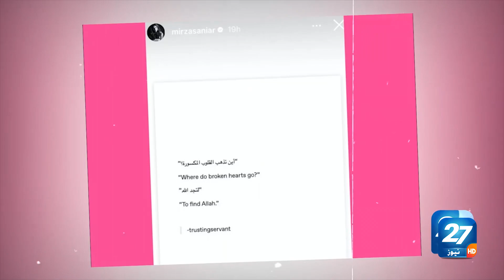Shoaib Malik and Sania Mirza Separation and Divorce News | Sania Mirza & Shoaib Malik Latest updates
Shoaib Malik and Sania Mirza separation

Shoaib Malik and Sania Mirza spark separation rumours. Pakistani cricketer Shoaib Malik and Indian tennis star Sania Mirza are undoubtedly the stars of the sports world. The sports power couple Malik and Mirza make a picture-perfect family with their adorable son Izhaan.
However, the internet is currently rife with rumours about the couple's separation. The couple got married in 2010 in a highly controversial landscape with another woman accusing Shoaib of marrying her first.
Mirza and Malik recently celebrated their son Izhaan’s birthday together but Sania did not post the pictures from the party on her Instagram. It has alerted fans and they seem to speculating trouble in paradise.
Some people are alleging that the Pakistani cricketer cheated on Sania during some show he was shooting for. Also, Sania has been sharing posts about rough times on her social media.
However, it is pertinent to mention that nothing have been officially confirmed. Sania and Shoaib have also maintained silence on the growing rumours.
Rumours of Shoaib Malik and Sania Mirza Separation make rounds in internet. Shoaib Malik and Sania Mirza have one cross border love story which has stood the test of times. Despite multiple issues coming between both the countries, the couple has stood together. Sania Mirza is a world renowned tennis star and Shoaib Malik is a big name of Pakistan cricket history. They are parents to a son Izhaan Mirza Malik.
Internet is rife with rumours of the couple getting separated now. They got married in 2010 in a highly controversial landscape with another woman accusing Shoaib of marrying her first. But the couple still stood together strong. But after 12 years and a son together, there are rumours that they are allegedly separated and only co-parenting son Izhaan Mirza Maik.
Sania Mirza and Shoaib Malik recently celebrated son Izhaan’s birthday together and Sania did not post the pictures from the party on her Instagram but Shoaib did. Allegedly cheating has been involved and internet thinks Shoaib cheated on Sania during some show he was shooting for but none of the two has said anything.
Copyright: GOLOVACH, VOLODYMYR
Publisher: Songtrust Blvd IPI# 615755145
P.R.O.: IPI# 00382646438